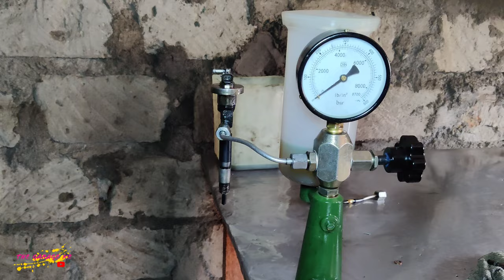Cleaning & Servicing Diesel Fuel Injectors for Better Performance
In this video, we'll guide you through the process of cleaning and servicing your diesel fuel injectors to achieve better performance in your engine. Over time, diesel fuel injectors can become clogged with carbon deposits, causing decreased fuel efficiency, power loss, and rough idling.

By following our step-by-step instructions, you'll learn how to properly clean and service your diesel fuel injectors, helping to restore their optimal functionality. We'll cover the necessary tools and materials you'll need for the job, as well as provide practical tips and techniques to ensure a successful cleaning process.

Cleaning your diesel fuel injectors not only improves overall engine performance but also helps prevent costly repairs down the line. By maintaining clean injectors, you can experience enhanced fuel economy, smoother acceleration, and reduced emissions.

Join us in this informative video as we walk you through the process of cleaning and servicing your diesel fuel injectors. Don't let clogged injectors hinder your engine's performance—take control and optimize your vehicle's power and efficiency today!